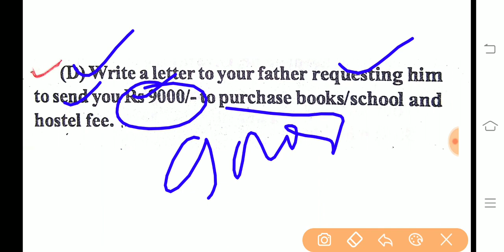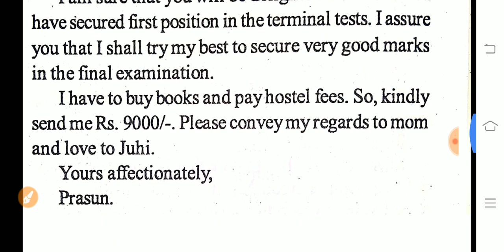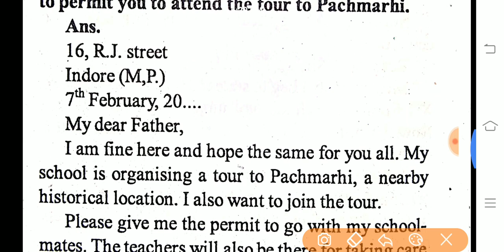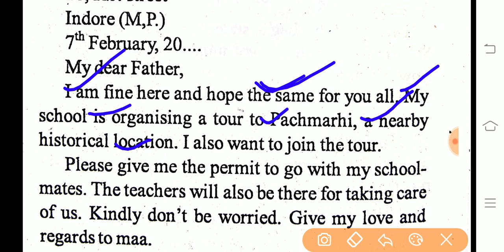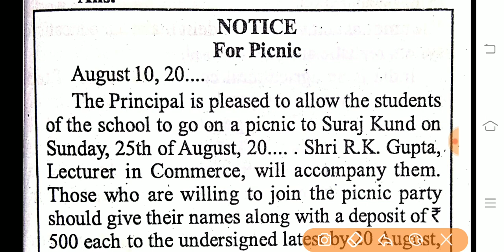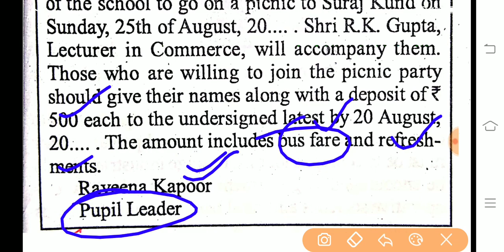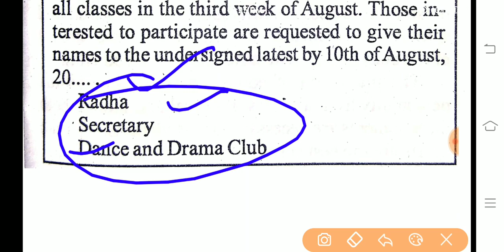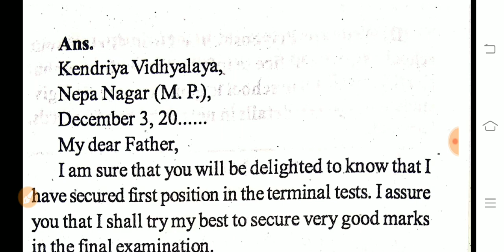Section B writing skill solution|English class 12th Question bank solution|rajendra Mandloi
namaskar Sathiyon aaj ka Hamara video class 12th English question bank section B ka solution hai Aap Hamare is video ko like Karen share Karen Saathiya aapke friends relative classmates ke pass in videos ko share Karen Taki bhabi iska fayda Le Sakte thank you very much for watching